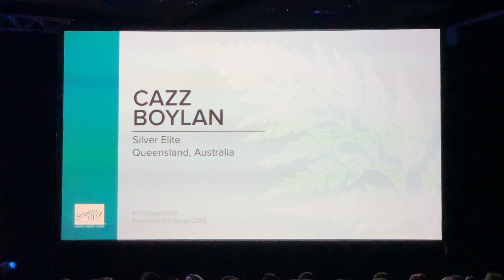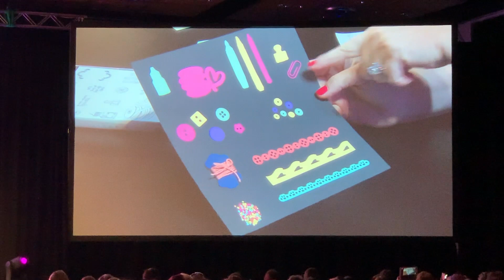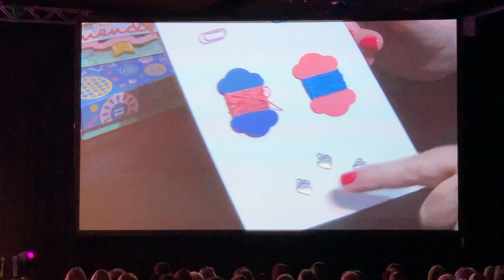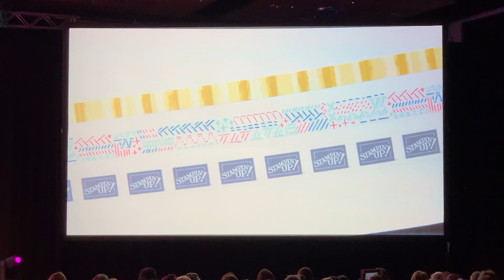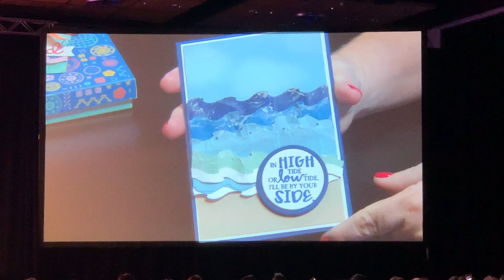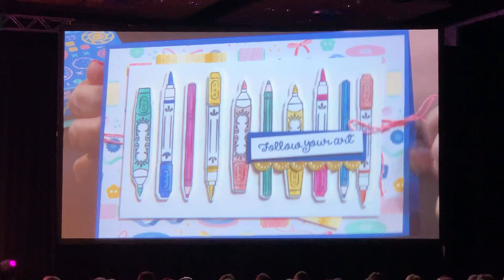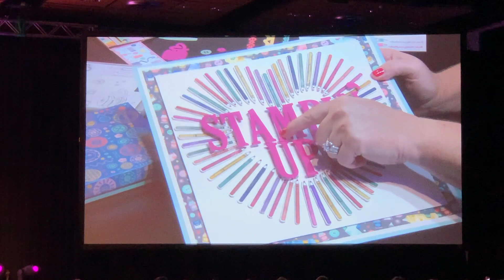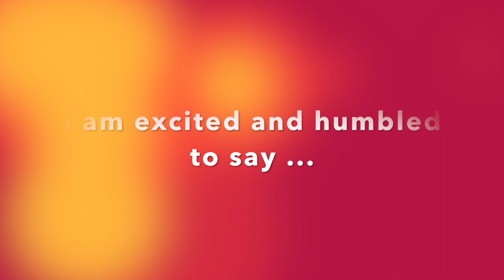'Follow Your Art Product Suite' presented by Cazz Boylan - Auckland Onstage LIVE 2109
What can I say other than I feel so incredibly blessed and humbled to have been asked to showcase a new product spotlight at Auckland Onstage 2019.

 It was such an incredible experience to speak in front of so many beautiful Onstage attendees. It made my heart so full!

The Follow Your Art Product Suite will be available to purchase on the 4th of June when the amazing new Annual Catalogue is launched or you can purchase early May if you JOIN my fabulous Team now!

If you LIVE in Australia and would like a catalogue sent out to you or you would like more information about joining please contact me at - or pop over to my blog at craftingwithcazz.com

Happy Stamping,
Love Cazz x

Filmography by Mr Bruno Bertucci